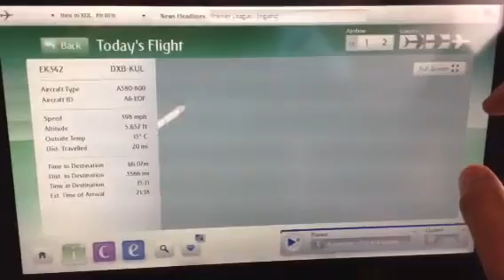Emirates A380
Emirates A380 flight EK342 dxb-kul 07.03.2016